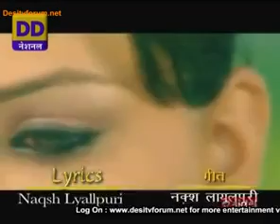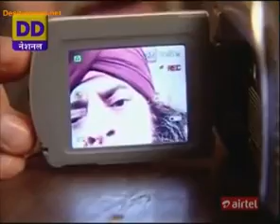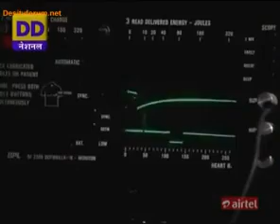Tum Dena Saath Mera - EP#124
DD National old popular series
"Tum Dena Saath Mera"

This series was premiered on 23rd November, 2009 on DD NATIONAL. It is a Popular Indian Television Drama Series produced by RAHUL BHATT(A television actor) and focuses on the life of philosophy challenged people.

CAST REAL NAME:-
Piku Sharma as. SIMRAN,
Amit as. SAMAR,
Gajendra Chouhan as. GURNAM SINGH(Simranjeet's Father),
Rajeev Varma as. (Samarjeet's Friend),
Hemant Chadha as. LAKHWINDER SINGH LAKHA,
Supriya Karnik as. (Simran's Sister)

WATCH DD NATIONAL OTHER OLD SHOWS EPISODES WHICH ARE UPLOADED BY ME(Biraj Roy). Links are below:-